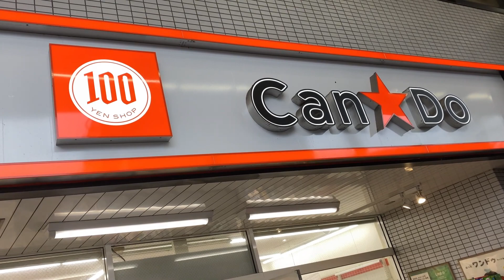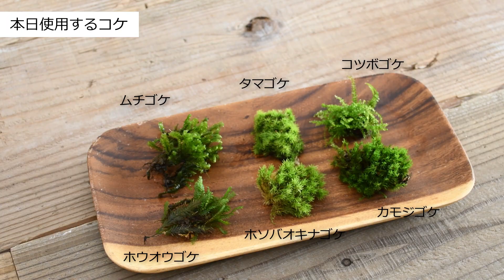【100均苔テラリウム】100均アイテムを使った苔テラリウムガーランドの作り方／CanDoキャンドゥ編 #16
100円ショップCanDoキャンドゥで購入した材料を使って、苔テラリウムのガーランドを作りました。たくさん繋げて、インテリアで楽しむのも良いですね。

【100円ショップで購入した材料】
コルク瓶（CanDoキャンドゥ）
ジュートヤーン（CanDoキャンドゥ）
フック付きクリップ（CanDoキャンドゥ）

【その他必要な材料】
苔テラリウム用SOIL（道草）

この動画に関する質問ご意見はコメント欄に入れてくださいね。「こんな動画が見たい！」もお待ちしています。

今回紹介した作品の購入はこちらから